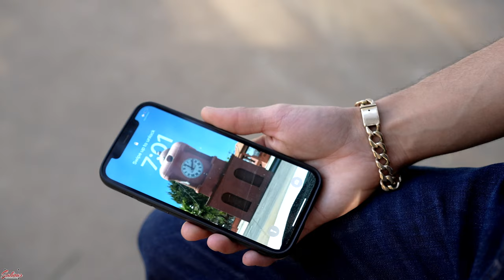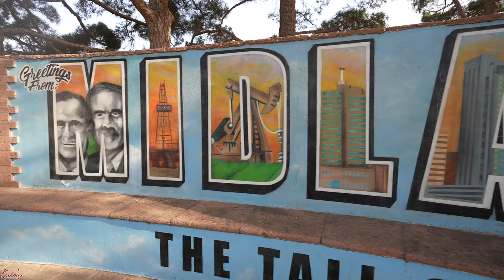Jonathan Gamez - B4LENCIAGA [Video Official] by Salinas Fothograpy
Aquí les dejamos este video oficial independiente  grabado Salinas Fothograpy y echo con muchos cariño para todos ustedes.

Agradeciendo a todas las personas que fueron participes DE TODO CORAZON

Letra
Si preguntan somos buenos
Midland eres mi terreno
Les dejamos aquí con muMe dedico trabajar
Con la bendición de mama

Manejamos buenos morras
Siempre rodeado en la bola
Nunca olvido yo mi rancho
Chihuahua pa ser exacto

Ruleteando en el freeway
En una sierra cortita
Para disfrutar un rato
Calamos los aparatos

Portando los Balenciaga
Nunca me baja la guardia
Que se jalen las guitarras
O el Gamez con la banda

Aaaaaa
Y esto es Jonathan Gamez
Y su Escuadron

Soñando lo de pequeño
Siempre me a gustado el riesgo
Ya está repartido el miedo
Le voy a entrar a este ruedo

Destanpando de champagne
República un buen lugar
Diosito es el me cuida
Bendiciones de aya arriba

Tengo muy buena gabilla
Estoy bien puesto con mi clika
No me gusta que me digan
Esta muy grande la fila

Qué más les puedo contar
Mejor los ponga a pensar
Movemos muy bien el ice
Ice se la voy a dejar

Aaaaaa
Interpretación - Jonathan Gamez
Composición  - Jonathan Gamez
Producción - Jonathan Gamez
Producción de Video - Salinas Fothograpy